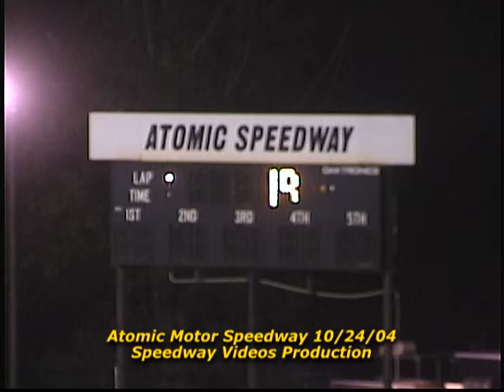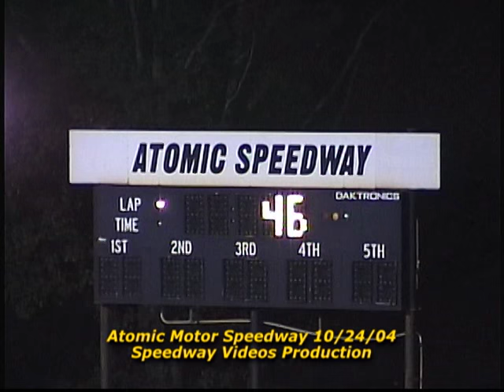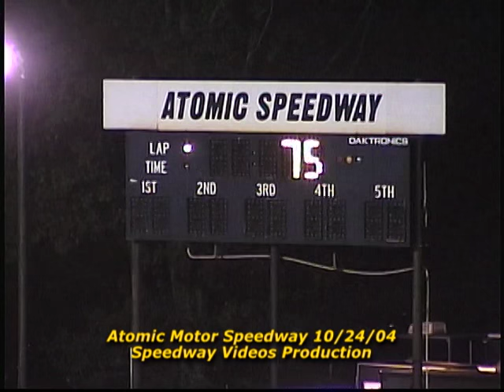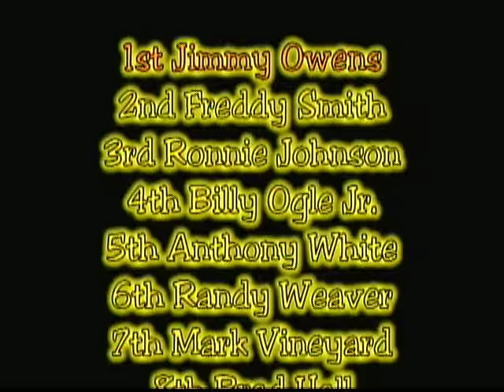Atomic Motor Speedway Super Late Model $10k 100 laps Oct. 24 , 2004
Atomic Motor Speedway
Tom Crass Memorial / Hall of Fame 100 Lap $10,000 to Win